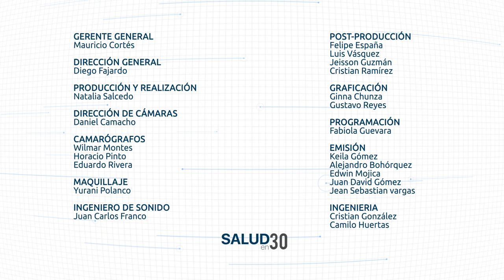SALUD EN 30 - AMOR PROPIO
Nuestra personal branding Raquel Gómez nos enseñará que es el amor propio, por ejemplo. una manera de aumentar el amor propio es cuidar más de tus necesidades básicas. Las personas que se aman a sí mismas se alimentan diariamente a través de actividades saludables, lo que incluye una buena alimentación, ejercicio, buen sueño, intimidad e interacciones sociales saludables, regalarte un día de spa por ejemplo, o incluso practicar esos truquitos que nos aconsejan otros en casa es una muy buena opción